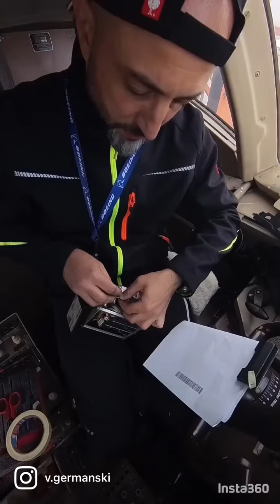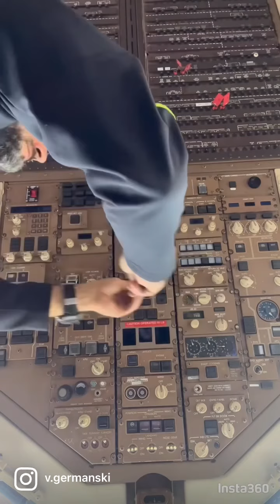Boeing 757 Fuel Pump switch replacement